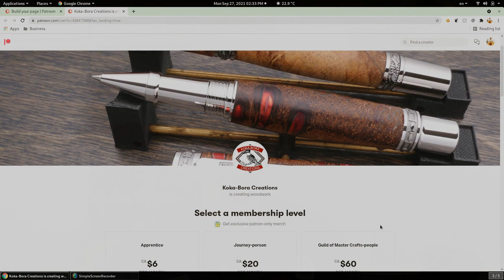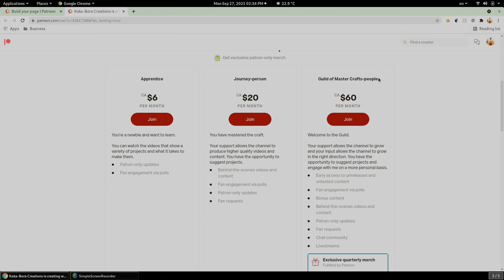ShopTalk - E04 - Fine me on Patreon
I have opened up my page on Patreon where you can support and help my channel grow.